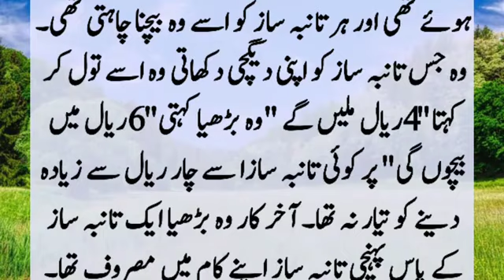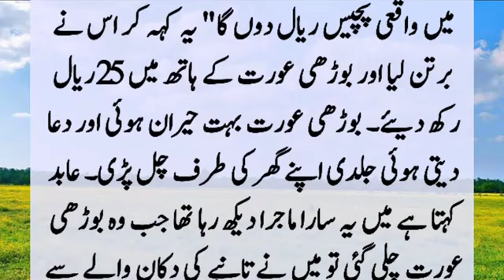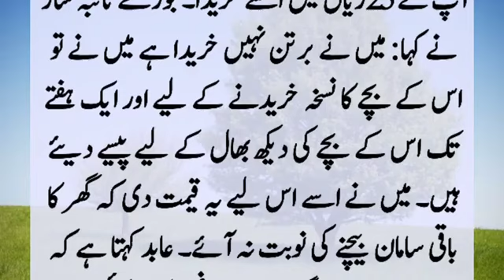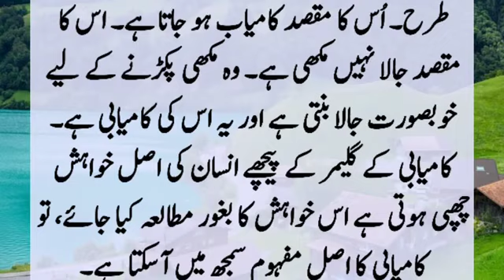Story Of Pious Man And Shopkeeper || Allah Ki Ziyarat Ka Waqia | Moral Islamic Story